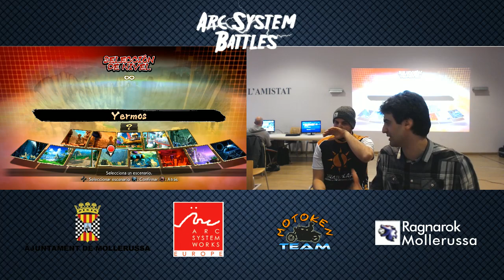ASB'18 -DBFZ Losers QFinal- Dingo vs Sacred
Blazblue CentralFiction